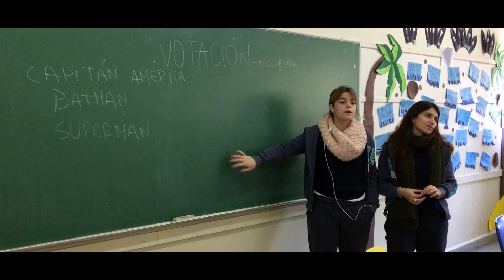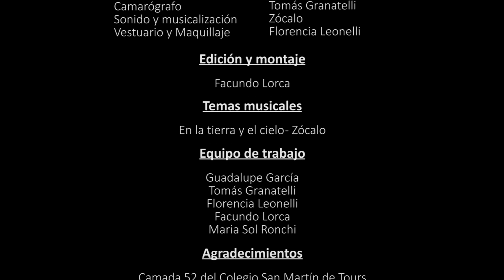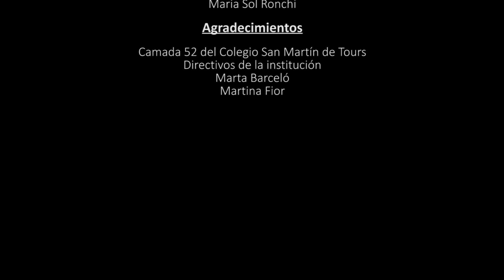Espacios Vacios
Concurso de cortos. El mundo. Mi mundo. Tu mundo. Un problema. Una solución.

Título: Espacios Vacios
Colegio: San Martín de Tours
Integrantes:
- Facundo Lorca
- Tomas Granatelli
- Florencia Leonelli
- Guadalupe García
- Sol Ronchi